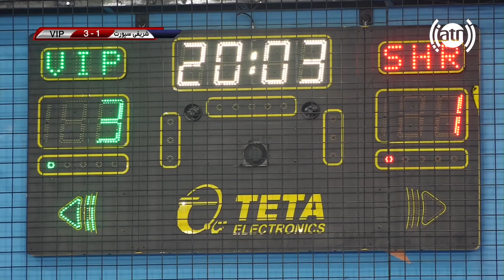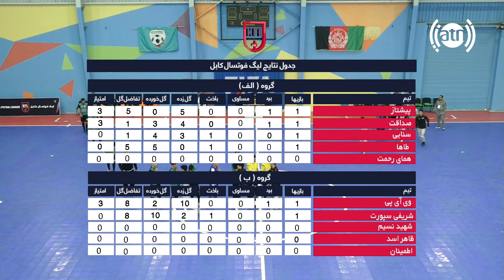Kabul Futsal League Match 3 SharfiSportFC VS VIPFC / شریفی سپورت مقابل وی آی پی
امیدواریم از تماشای برنامه های ورزشی در چینل یوتیوب ما لذت ببرید. فراموش نکنید که برای تماشای برنامه های جدید حتمن به چینل یوتیوب ما بپیوندید و صفحۀ فیس بوک ما را لایک کنید: